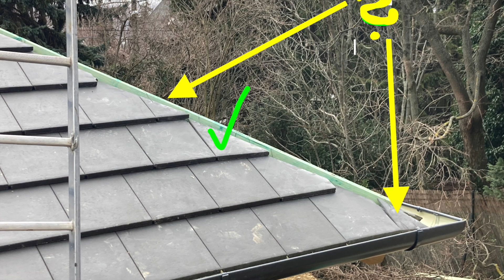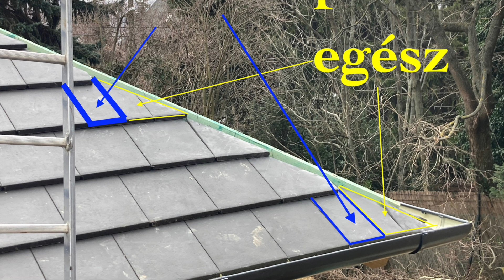Majdnem jó, de lehet jobban is! Ez nem kötözködés, csupán jabvaslat!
Ha lehet jobban, csináljuk úgy! Minden adott hozzá, és a mestereknek is könnyebb! Te hogyan csinálod ezt?